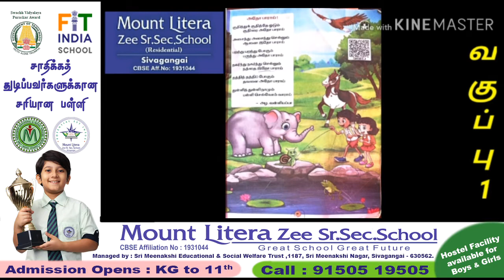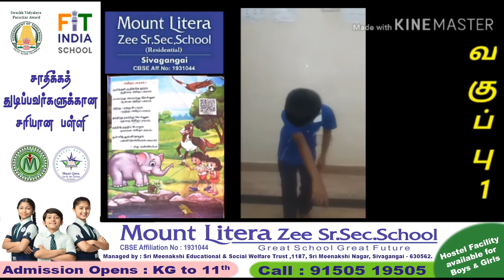2 Tamil Grade I